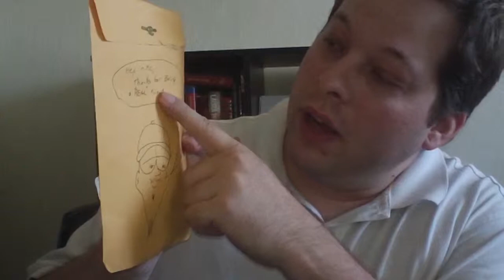Michael Fedor Show Unfiltered!: Return of the MAIL VLOG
This episode of the Michael Fedor Show Unfiltered! is going back to it's roots and doing another vlog just how the series spin-off started. Here's a live opening of a piece of mail that my fellow Youtuber Fletchis1badmofo sent me.

Thank you, Fletch for the thoughtful gift.